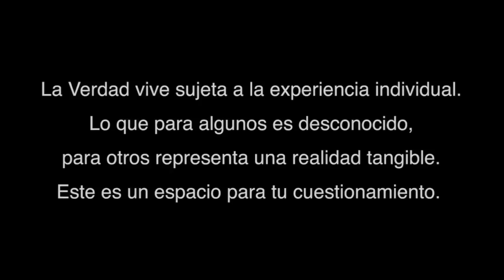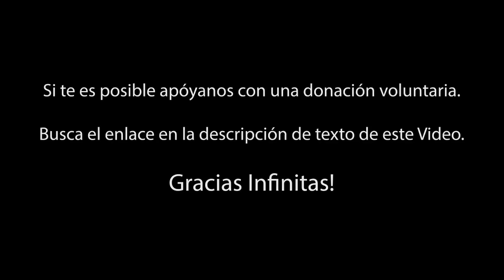P54 La Nueva Humanidad | Ama Cascales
Ama recibió una Epifanía espiritual muy poderosa en medio del mar al estar a punto de perder su vida acompañada de su hija. Hoy su misión es recordarnos que somos parte de un cambio que ya está sucediendo al dirigirnos hacia una nueva humanidad.

“Los Pleyadianos”
"Roswell&Blue Beam"
"Náyades y Sirenas”
"Los Servicios Secretos y la Antártida"

Apóyanos:
-Donación voluntaria:

Cada Sábado un nuevo capítulo !!